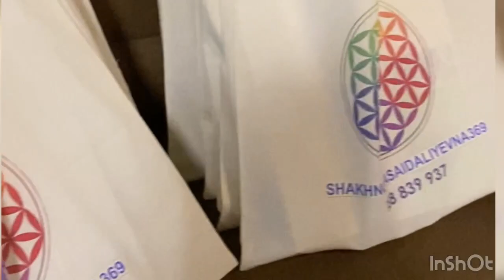ENERGY TRIP "ЯНГИ МЕН 369"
Азизлар!!!

Биз сизларга УЗБЕКИСТОНДА БУНДАЙ ТАЛКИНДА ИЛК МАРОТАБА УТКАЗИЛГАН ⭐️

⚛️ ЯНГИ МЕН 369 ⚛️ деб номланган

☀️ ENERGY TRIP дан кисқача видео лавха

ХАВОЛА ЭТАМИЗ!!! МАРХАМАТ ТАМОША ҚИЛИНГ!!!

3 кунлик кучли трансформацион трипни сиз хам хис килинг...